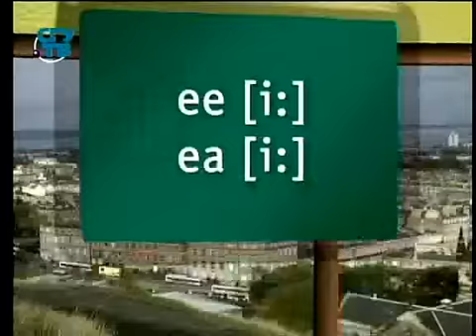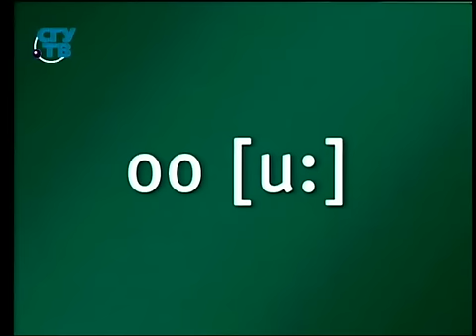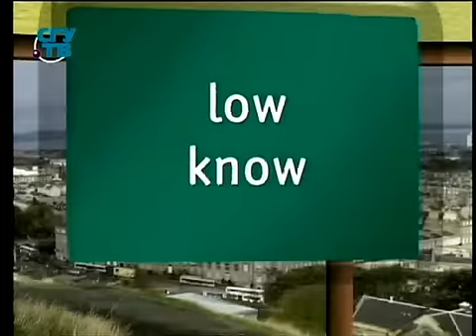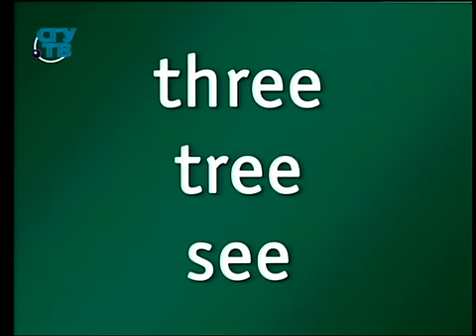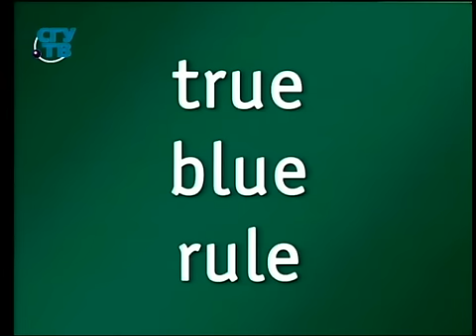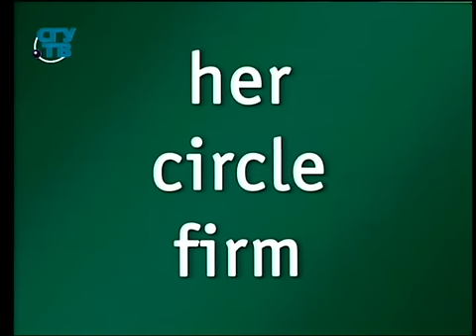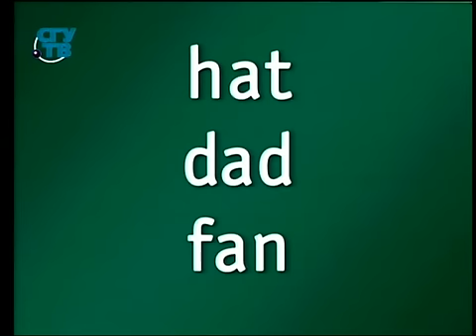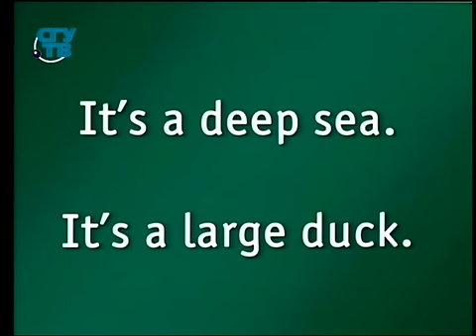Английский язык для начинающих. Урок 1.4. Правила чтения. Часть 3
Английский язык. Начальный курс. Мария Раренко. Первый образовательный канал.